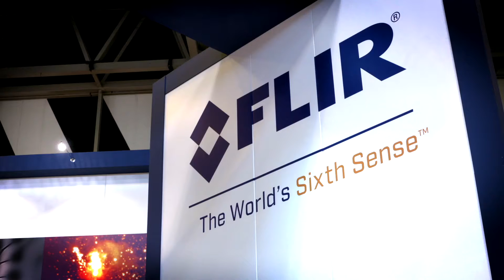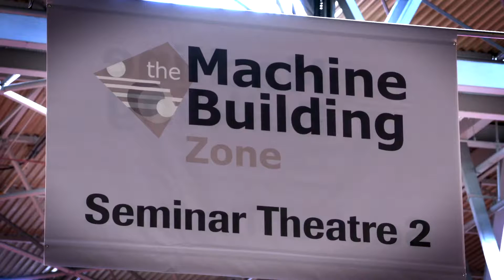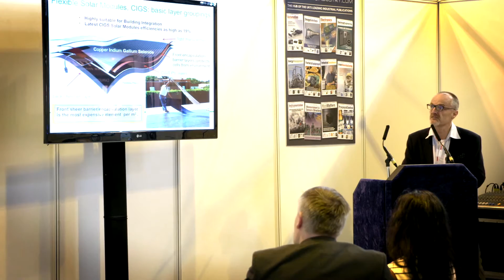Sensors & Instrumentation, Micro | Nano | MEMS and Machine Building Zone 2016 video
Sensors & Instrumentation, Micro | Nano | MEMS and Machine Building Zone 2016